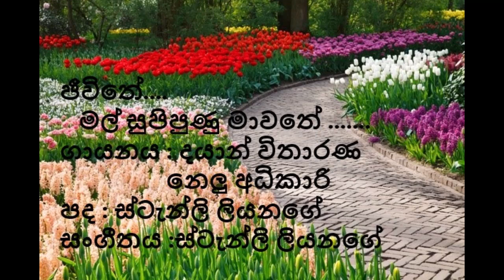Dayan Witharana - Jeewithe mal